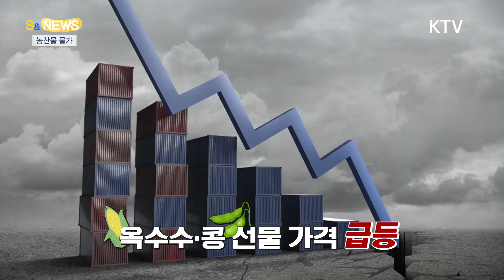기상여건 등 불확실성↑제1미션 농산물 '수급안정'(기상 특집 III)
지난 4월의

소비자 물가
상승률이
2%대를
기록했지만,
과일값은
여전히 고공행진입니다.

금사과,
금배라고 불리는데
사과가
1년 전 같은 기간보다
80%,
배가 102%
오른 걸 감안하면
이렇게 불리는 데는
다 이유가
있죠?

앞선 s&n뉴스에서
전해드린
이상 기후는
농산물 생산에도
큰 영향을
미치고 있습니다.

최근 발생한
벌마늘 현상
들어보셨죠?
잦은 강우로 인한
토양의 과습으로
발생하는 것으로
알려져 있고요,
사과의
생산량 감소 역시
이상 기후 때문이라는
분석입니다.

"중장기적으로
이상기상 등
기후 변화에 대응하는 것이
중요한 숙제다"

송미령
농림축산식품부 장관의
4월30일에 한 말인데요.

농식품부가
제1미션을
농산물 수급 안정으로
세울 만큼,
이 부분이
쉽지 않은
요즘입니다.

이런 기상 여건 등의
불확실성은
국내 뿐만 아니라
세계 경제에도
악영향을
미치고 있습니다.

변동성이 커지면서
옥수수나
콩의 선물가격이
급등하고 있고,
세계 경제의
하방 리스크로
작용하고 있는거죠.

정부는
농산물 가격
안정 때까지
직수입 과일 공급,
할인, 납품단가 지원 등을
하겠다고
밝혔습니다.

핵심은 날씨,
기상 이변 입니다.
결국 지구 온난화에
온 국민이
관심을
가져야 할 때입니다.

지금까지
s&news였습니다.